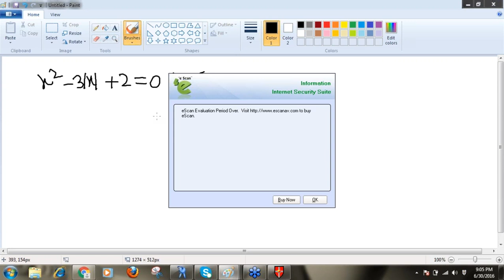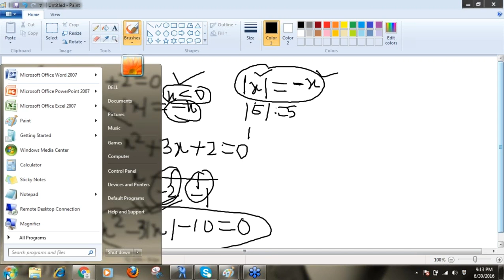QuadraticExpressions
Graphical Explanation Of Quadratic Expression